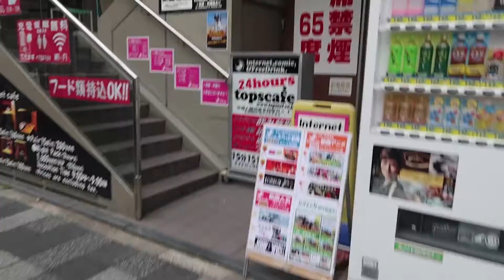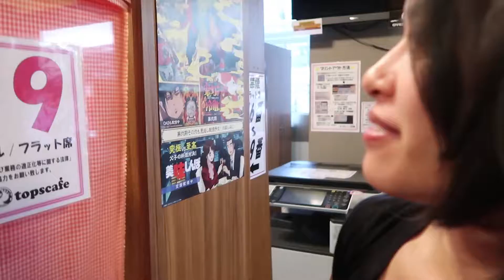Japan Day 4